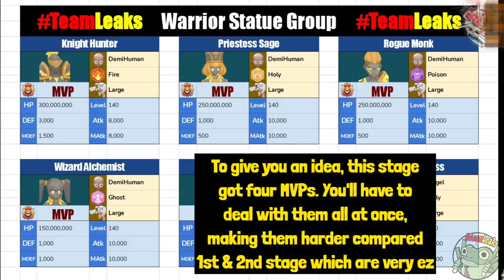Comodo Instance Stage 3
This is just a quick preview of the third stage (Imho, the only challenging floor of this instance).

Will post a separate video soon about the whole Instance.